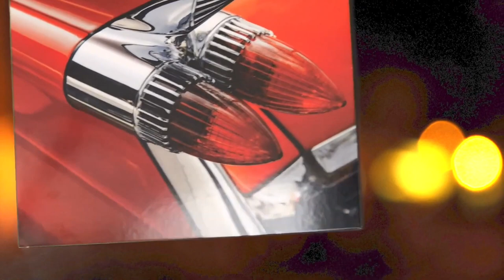Antimicrobial Sublimation Panel Finishes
At AdGraphics, we believe technology and décor can be combined to serve us in a healthy way. You can now special order the antimicrobial coated panels in glossy and canvas/texture that make coated surfaces resistant to microbial growth.

Suggested applications: cruise ships, hospitals, schools, elevators, gyms, restaurants, bars, stadium/arenas, parks and recreation facilities, churches, kitchens, bathrooms and more.

Our patented anti-graffiti formulations also come with the most amazing finishes for your projects.

AdGraphics’ high-definition printing process is specifically designed to withstand years of exposure to sunlight and severe weather. We combined the scratch-resistance and durability of powder coating with the depth and color vibrancy of multi-layer imaging. Now you can do so much more with our multipurpose aluminum panels!